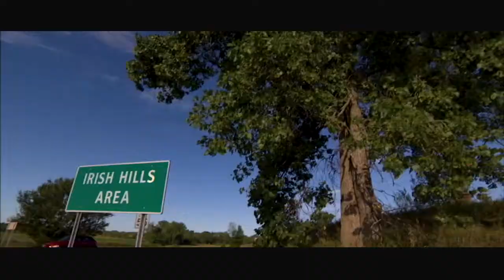Pure Michigan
Welcome to Brooklyn, MI in the picturesque Irish Hills... the home of Michigan International Speedway.